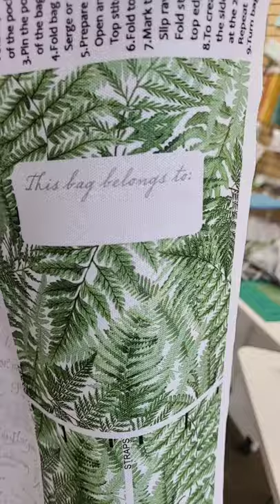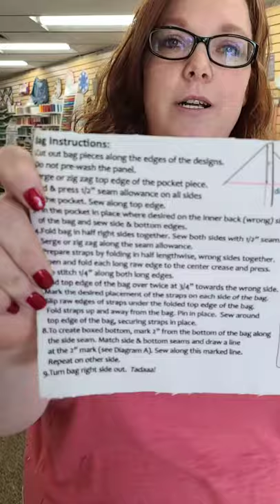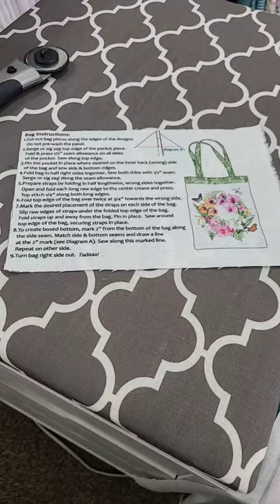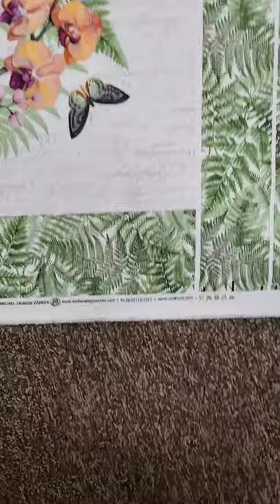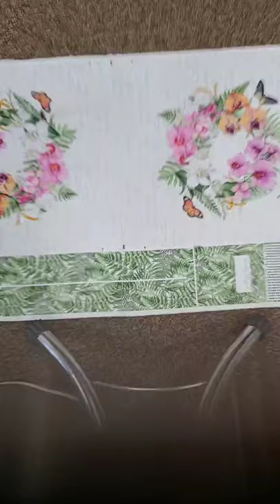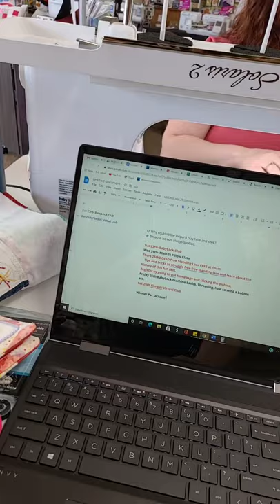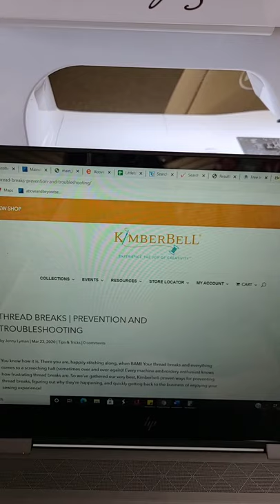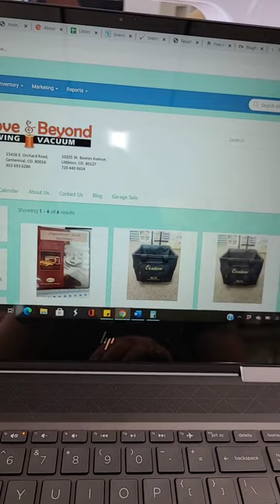Purse made out of a Panel!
Join Cindy as she makes a bag straight from a panel with such beautiful fabrics!